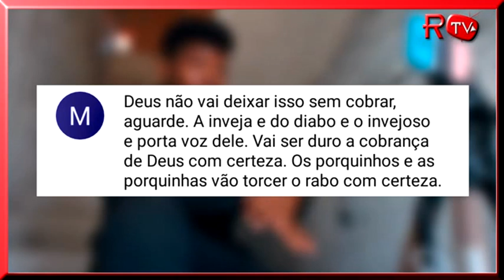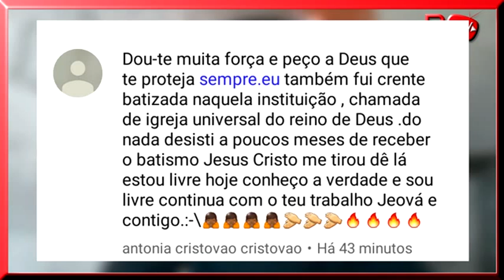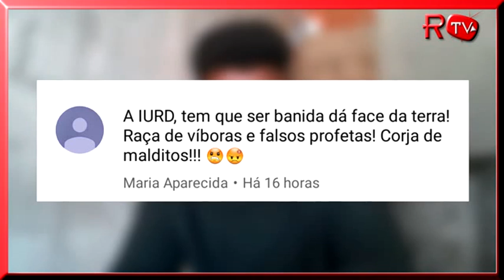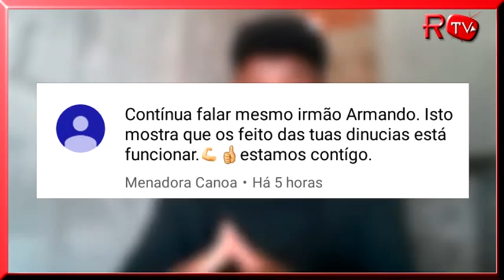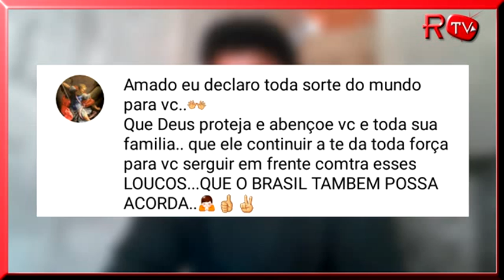AMEAÇAS DE MORTES CONTRA MIM! BISPO EDIR MACEDO TORNOU SE O DEUS DA GRANDE BABILÓNIA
ESTE CANAL E  DO TV RADICAL ESCREVA E COMPARTILHE OS VIDEOS MUITO OBRIGADO.